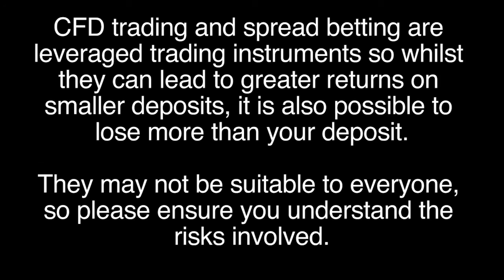Historical Volatility versus Implied Volatility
What is Market Volatility and why is it important?  Zoe Fiddes, Currency Analyst comments.   Historical Volatility versus Implied Volatility. Market volatility is the degree a market fluctuates and its interesting; you need to work out future volatility but this is impossible to calculate as it has not happened yet.